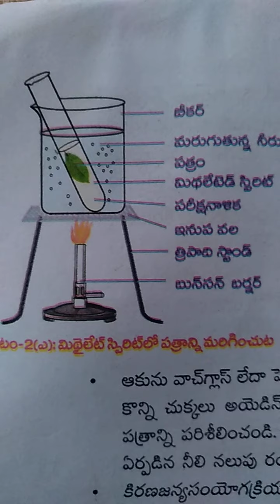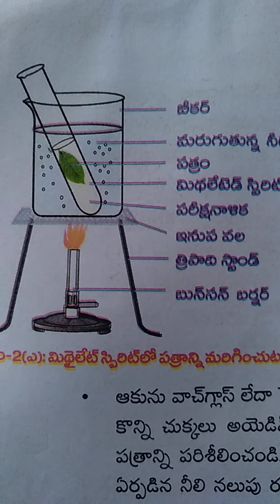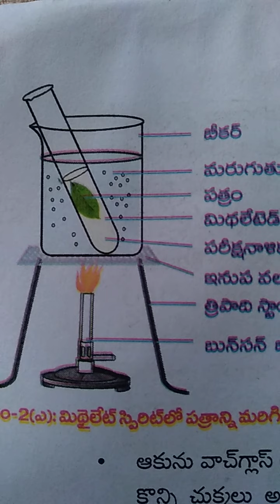ఆకులలో పిండి పదార్థం ఉంటుంది అని నిరూపించే ప్రయోగం